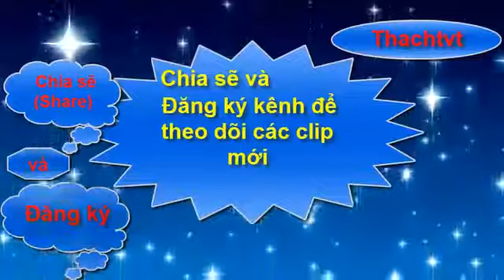🎉🎊Doraemon chọn lọc hay nhất🎊🎉 | #5